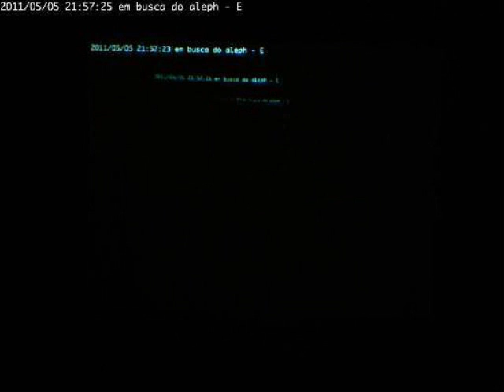vernissage cam 2